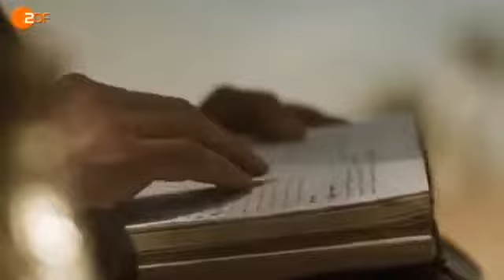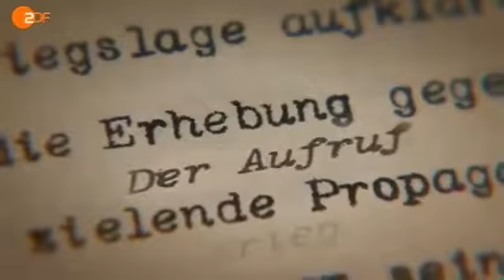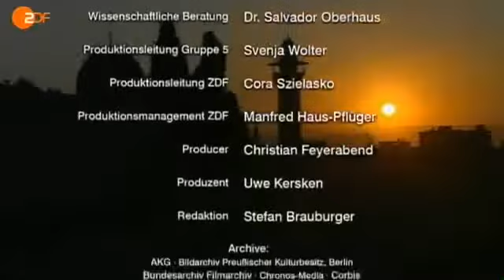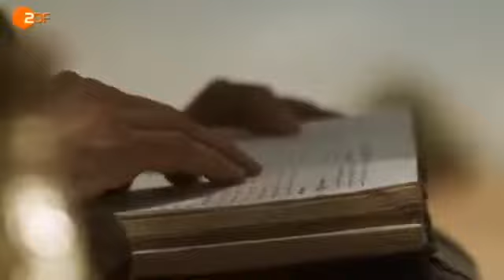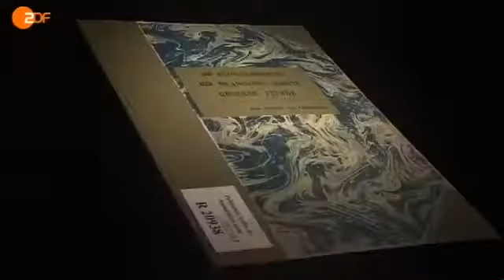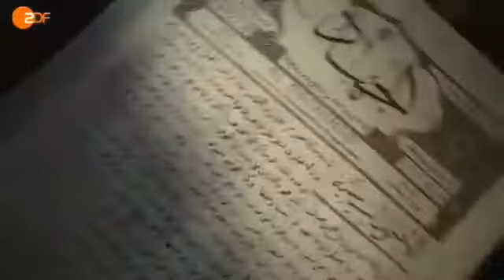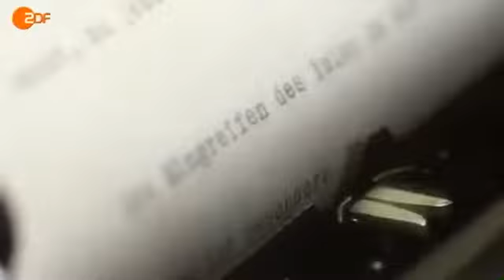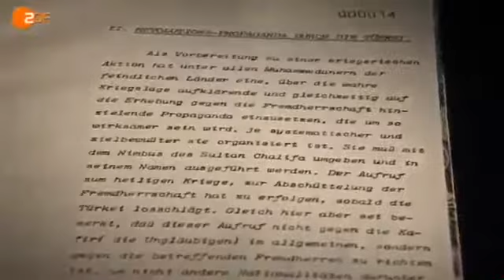Der Heilige Krieg Dschihad für den Kaiser Doku über den heiligen Krieg Teil 1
Ende des 19. Jahrhunderts lebten 80 Prozent der Muslime in Kolonien europäischer Mächte. Doch die Dominanz der Europäer blieb nicht unangefochten.

Kampf der Kolonialmächte um Vormachtstellung im Orient: Ende des 19. Jahrhunderts lebten 80 Prozent der Muslime in Kolonien europäischer Mächte.

Das brachte schon in den Jahren vor dem Ersten Weltkrieg deutsche Strategen auf die Idee, dass man das militärische Potenzial islamischer .

Die Rebellen scheiterten zwar am Ende an der militärischen Überlegenheit der Briten, aber der Aufstand des Mahdi zeigte eindrucksvoll, welche gefährliche .